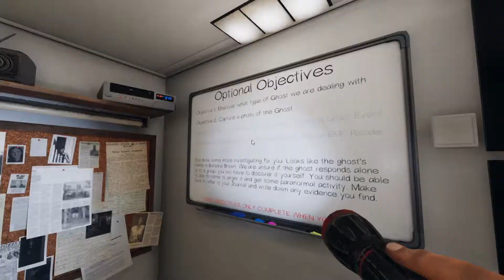Phasmophobia Highlights 28